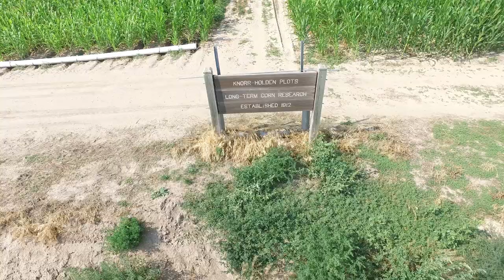ThinkLandscape: Knorr-Holden Historical Plot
The Knorr-Holden plot in Scottsbluff, Nebraska is one of the five oldest continuous field crop experiments in the United States. Since its establishment in 1912, the plot has yielded valuable information about the ecology, environmental impact and production principles of long-term continuous irrigated corn.

The objective of experimentation plot is to access long term effects of manure and chemical fertilizer on soil quality and crop productivity. The research done on this 0.86 acres plot has played a critical role in advancing the farming techniques used in western Nebraska.

A video from Drone (DJI m600 pro) footage over Knorr-Holden and nearby plots in Scottsbluff, Nebraska.